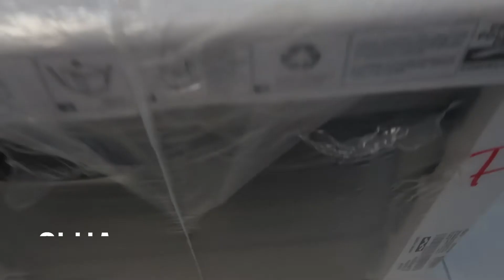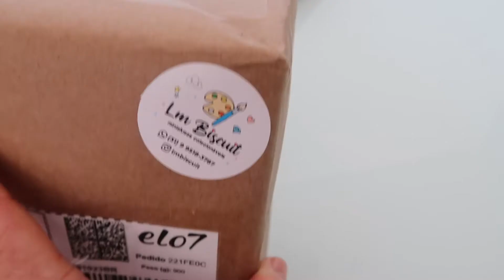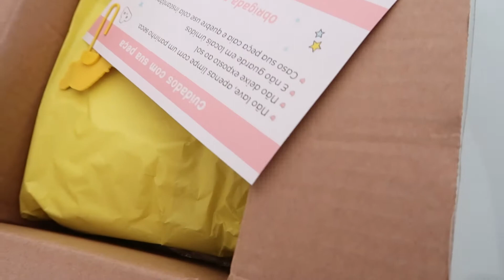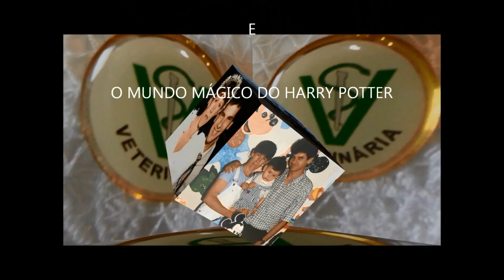Comprinhas de JUNHO - 🥰💖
Neste mês eu coloquei as luminárias na sala. Recebi os três funkos de biscuit da série Anne com E,  que encomendei em abril (mas que só chegaram agora), e comprei minha lava-louças. A lava louças vou mostrar só quando fizer um tour pela cozinha. A cozinha planejada ainda não chegou.
O vídeo de comprinhas de junho é só isso, porque estou comprando a cozinha nova.